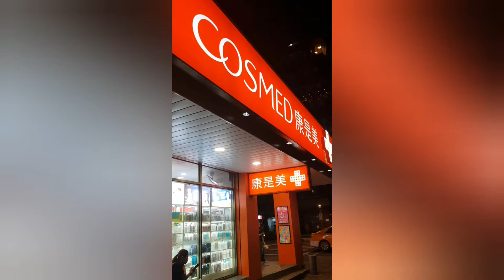I'm in Taipei